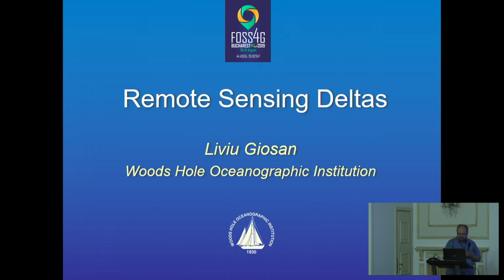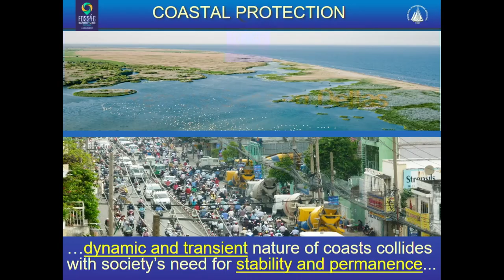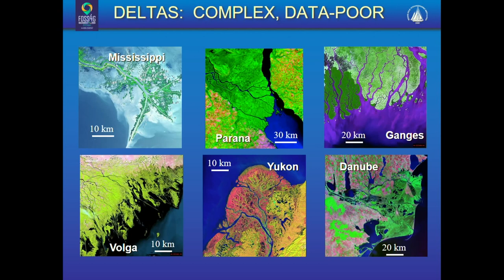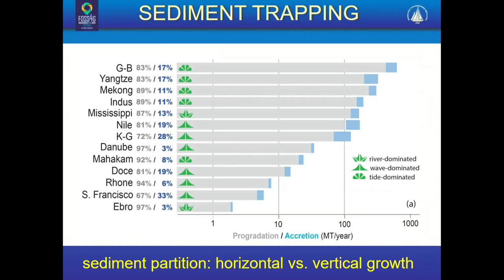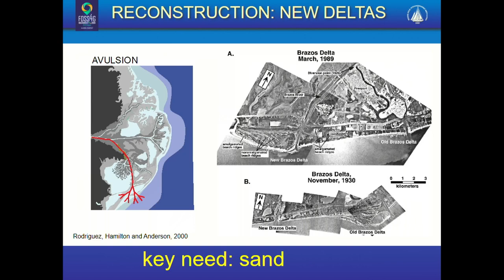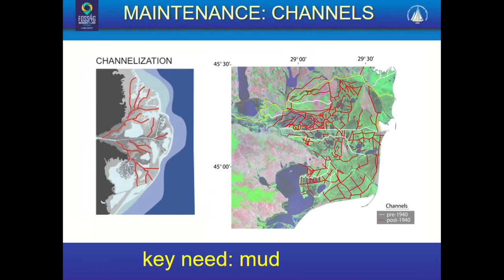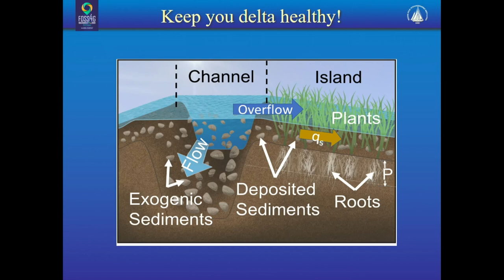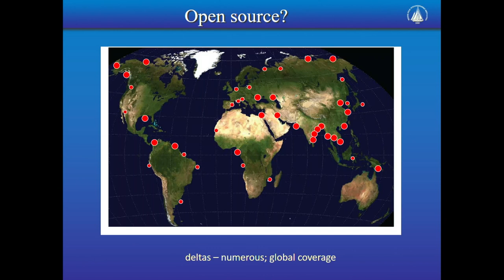2019 - Remote Sensing Deltas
Deltas are the most productive and economically important global ecosystems associated with some of the largest coastal marine fisheries and the majority of global wetlands. They also the most extensive coastal lowlands threatened by climate change and human activities such as agriculture, navigation, fisheries, forestry, fossil energy production and industrial urban development. Under climate- and human-induced sea level rise, sediment trapping behind dams and destruction of natural protective ecosystems, deltas are currently sinking at accelerating rates.

Deltas maintenance and reconstruction depends on effective monitoring of vast and intricate areas of channels, lakes, wetlands, beaches, and islands that cannot be effectively accomplished on the ground without prohibitive expense. If ignored, disappearance of deltas will soon have devastating consequences for the livelihood of the half billion people who live in these coastal regions and lead to mass migration. I’ll present ideas & initiatives that seek to monitor deltas remotely and plug spatially-distributed data into models of hydrology, morphology, and ecosystem dynamics using remotely-sensed data from satellite missions that are complemented by ground sensor networks.

None

Liviu Giosan